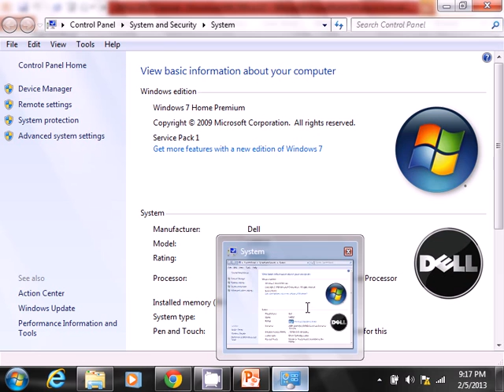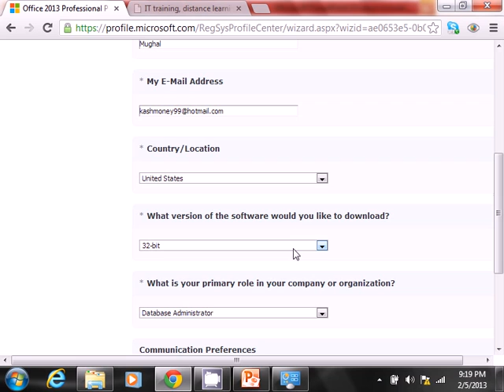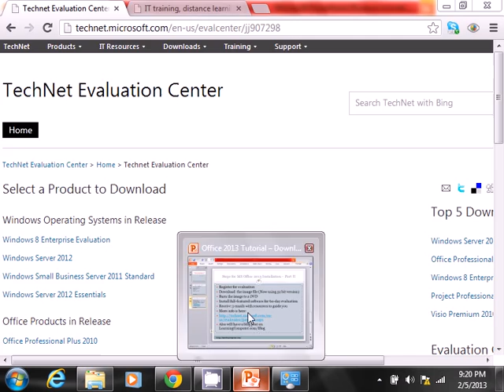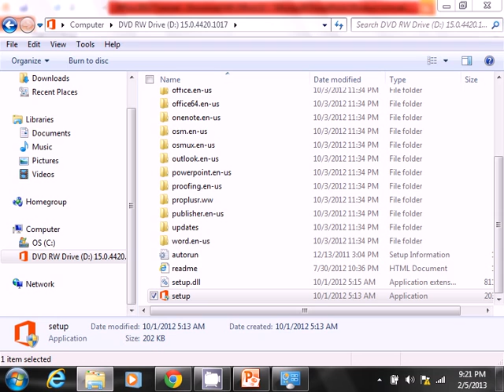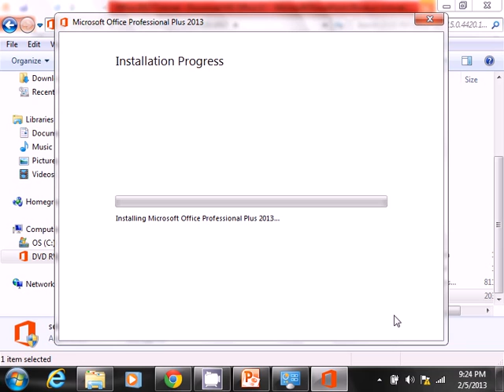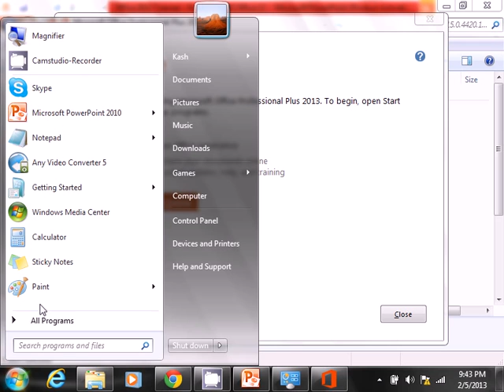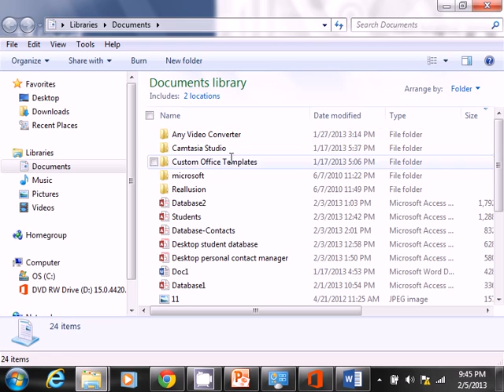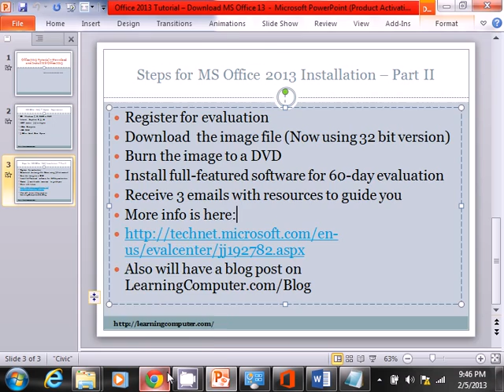Download Microsoft Office 2013 - Free install Office 2013 - Part 2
In this tutorial video on Microsoft Office, we show you how to download MS Office 2013 Professional Plus free version and install it on Windows 7 Home Premium. We first discuss the software and hardware requirements, register the account on Live.com website. After downloading the file, we show you how to burn the iso or img image to a DVD disc. Next we will go ahead with the install of MS Office 2013 and configure Windows 7 Home Premium system.